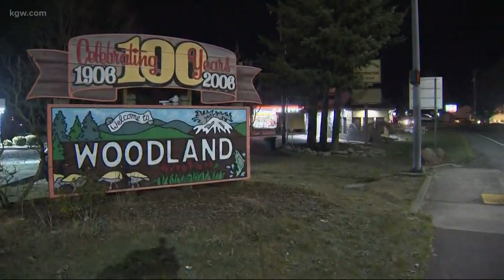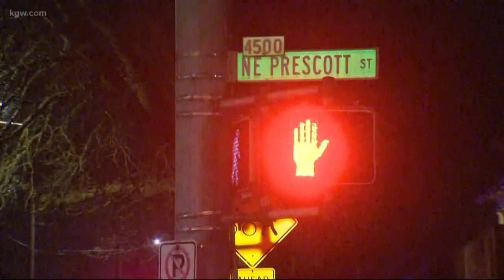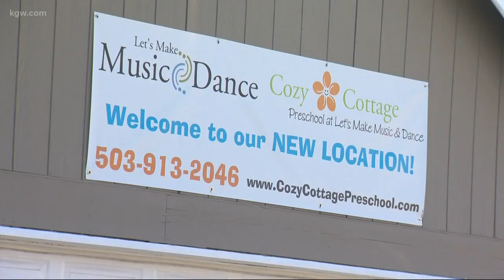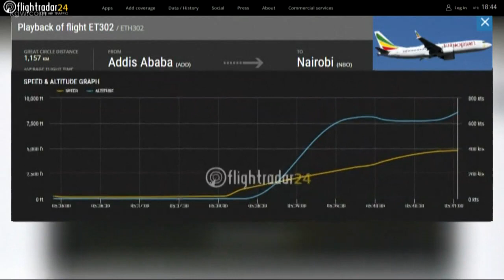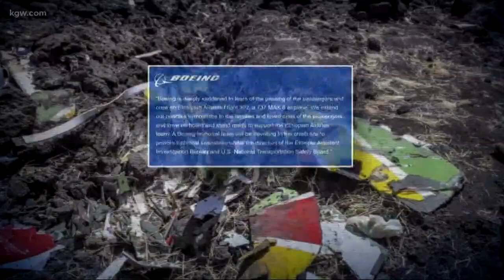Top Stories Sunrise: 3-11-19